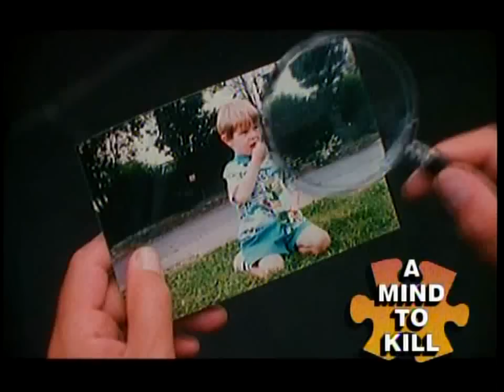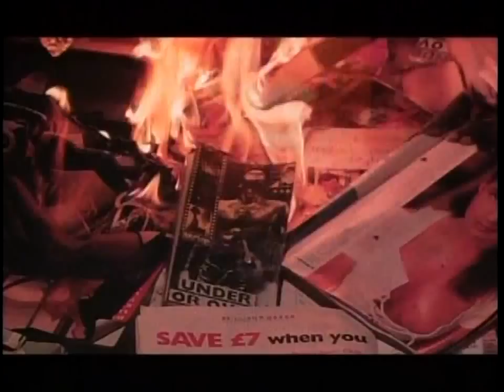Mind To Kill Promo #1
This is the 1995 Promo Presentation for the award-winning TV series A Mind To Kill, a 22  episode series which ran from  1989 to 2004.